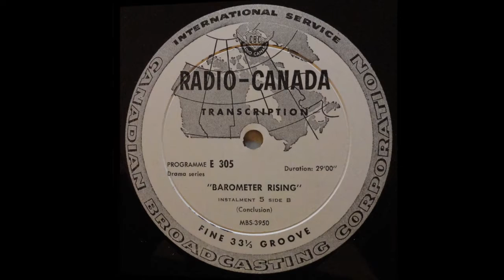CBC Radio Canada Barometer Rising (a story of Nova Scotia in the first world war) 1960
Turn on closed captioning. From my vinyl collection: BAROMETER RISING a novel by Hugh MacLennan. CBC Radio-Canada International Service 1960. Edited & restored 2017. The dramatized story of the Halifax explosion of 1917 featuring clips from the early episodes and then the climatic episode 4 followed by a clip of the conclusion. Original series seems to be 4 1/2 to 5 hours long, though I don't have all episode parts from the series of A & B sides.
Closed captioning edited by myself as best I could.